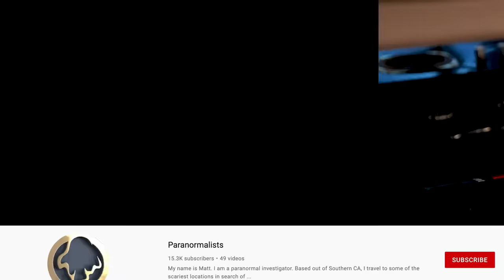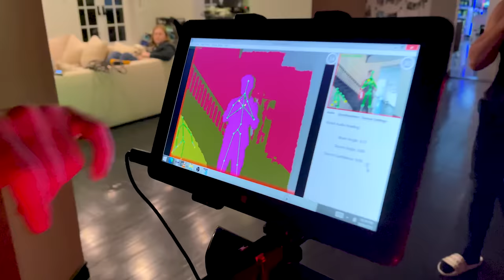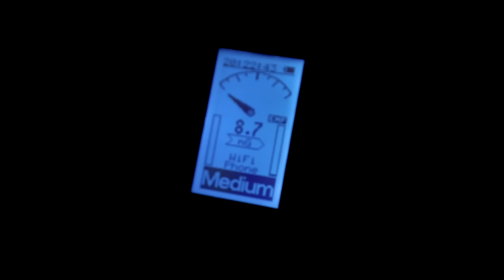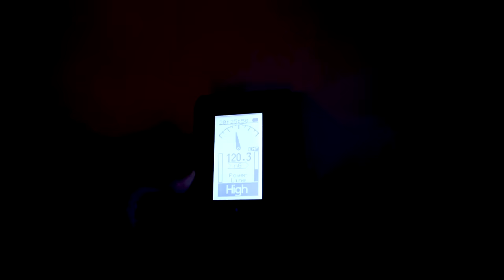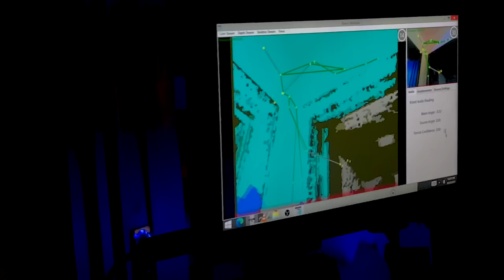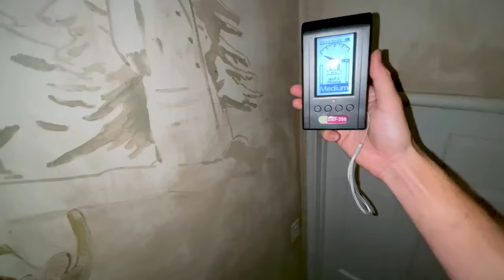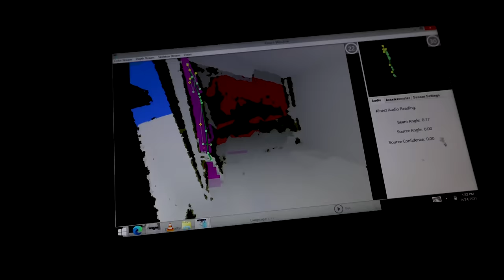24 Hours In The Most Haunted Attic On Earth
Carter Sharer and Team RAR just Built the BIGGEST Backyard Water Slide! But today Carder Sharer teams up with the world famous @ParanormalistsTV !! You may remember Matt from the last time we investigated the Haunted Team RAR Mansion, except last time there were so many people that the ghost's attempt at communicating might have been missed. Today we decided to give it a shot with a smaller group of people including Matt Braeden, Elena, Matt (who lives in the house) and of course Matt the Paranormalist with some of the most amazing ghost-hunting equipment we've ever seen, including a new camera that shows hidden skeletal structures that we can't see with our eyes!! The Team RAR mansion used to be occupied by the Norwegian figure skater, Sonja Henie, who died in 1969. Is it someone else from the after life?? This might be one of the scariest videos we've ever made with lots of unexplained phenomenon. Did you see anything we missed in the footage in this video??